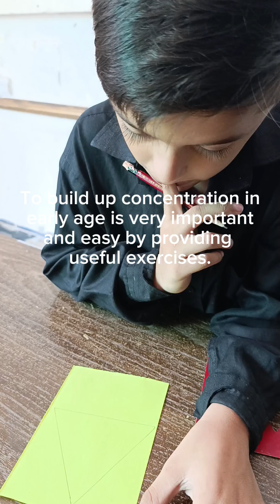Tracing & Cutting art ✂️🟪🪅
Prepare your child concentration in early age when every child has magical learning process by nature.